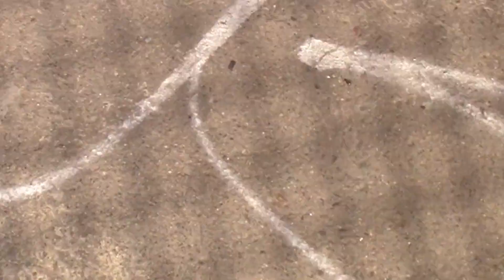Imperial Beach Traffic ASMR 9 🧠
Dive into the calming world of “Imperial Beach ASMR Traffic Videos”, where soothing sounds of traffic meet the stunning visuals of Imperial Beach. These videos provide an unconventional yet captivating audiovisual experience, where each car’s hum and the gentle crashing of waves become a symphony for relaxation. Indulge in this unique ASMR journey that brings serenity through everyday hustle, transforming city sounds into tranquility.